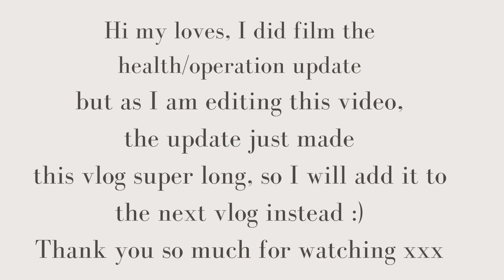SPEND A WEEK WITH ME: MINI ARKET HAUL, INFLUENCER EVENTS, WHAT I WORE THIS WEEK, ELEMIS DISCOUNT.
SPEND A WEEK WITH ME: MINI ARKET HAUL, INFLUENCER EVENTS, ELEMIS DISCOUNT.

Laura jeans (shade Tango gossip)
Mum jeans: F&F in Tesco

Belt, sold out, code here for reference: 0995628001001

Blazer (I bought mine in April and the price has really gone up since then!)
Trousers: a few years old River Island